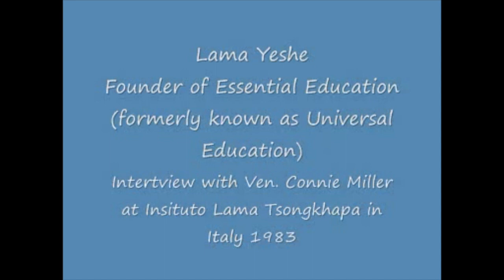Lama Yeshe - Universal Education: An Interview with Connie Miller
In 1983, Lama Yeshe was interviewed about different aspects of the FPMT organization. The entire multi-part interview was videotaped by Robyn Brentano. Connie Miller interviewed Lama about the FPMT and Central Office and about Universal Education and T.Y. posed questions about the IMI and the role of Western monks and nuns in the FPMT.